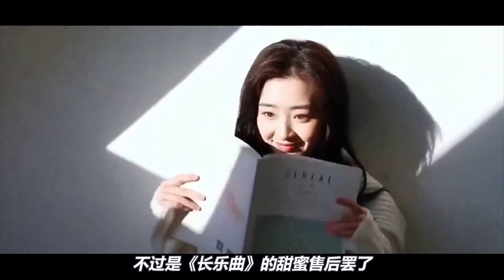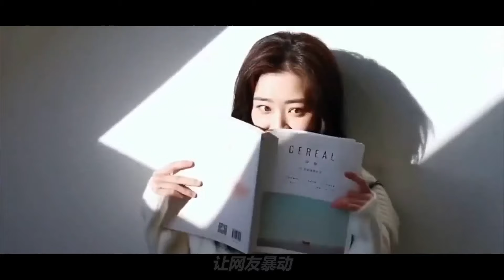丁禹兮鄧恩熙倆人也太甜了吧！倆人鴛鴦浴狂親40秒，NG17次！場面太曖昧，兩人羞到不敢抬頭！網友：這CP鎖了，鑰匙吞了！丁禹兮